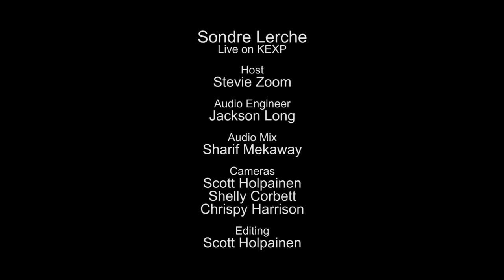Sondre Lerche - Crickets (Live on KEXP)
presents Sondre Lerche performing "Crickets" live in the KEXP studio. Recorded October 12, 2014.

Host: Stevie Zoom
Audio Engineer: Jackson Long
Mixing Engineer: Sharif Mekaway
Cameras: Shelly Corbett, Chrispy Harrison & Scott Holpainen
Editor: Scott Holpainen